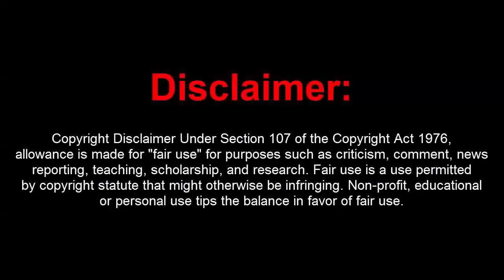GTA 5 Online 1.41 Apex Menu w/ Money Hack+Recoveries(Undetected)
[DOWNLOADS]

STEAM VERSION && SOCIAL CLUB VERSION:
**Mod Menu:

How to install:
1. Extract Files To Desktop
2. Drag The 3 Files Into Your GTA 5 Directory Folder
3. Go Into An Online Or Private Session
4. Press (*) On Your Keyboard To Open Up The Menu!
5. You're Done!

[CREATOR: D3SK1NG]

Controls:
* = OPEN

[MUSIC]